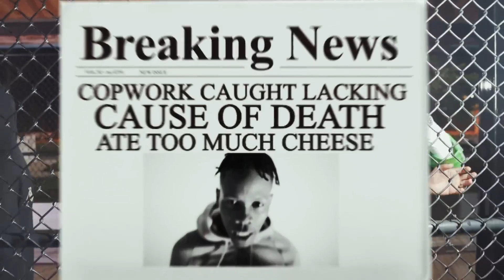SHA EK CAN’T STOP DISSING BLOCKWORK!?!?!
Sha EK getting too petty he’ll make a song with anybody to diss Blockwork